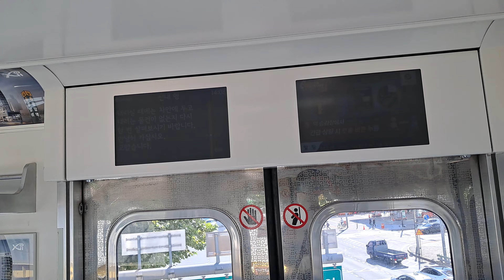서울교통공사 6호선1차분 신내행 632편성 신내역종착안내방송